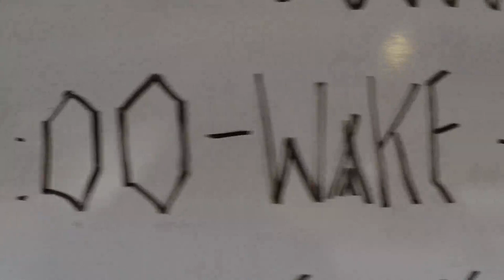Younglife Malibu 2K18 Vlog #2 (Day 2 and 3 adventures!!)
Shoutout to all the Campers in the video and evryones support!!
Special Guest Ethan Looney:)
 Follow him on insta @ethanlooney
Comment what you thought of the video!!!
Malibu, Canada 2K18